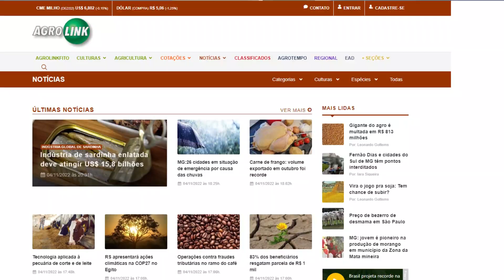A a Z DO AGRO (03/06): CONFIRA AS PRINCIPAIS NOTÍCIAS QUE MOVIMENTARAM O AGRO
Para mais detalhes sobre essas e outras notícias relacionadas ao agro, acesse

AGROLINK - O Portal do conteúdo Agropecuário.

O AGROLINK é o maior portal de conteúdos agro, especializado em informações e soluções para o setor do Agronegócio. Pioneiro na internet, há 21 anos disponibiliza diariamente notícias, conteúdos técnicos, plataforma online para consulta de bulas de defensivos agrícolas, informações de mercado e cotações agrícolas e previsão do tempo, vídeos e entrevistas e canais de comercialização digital.